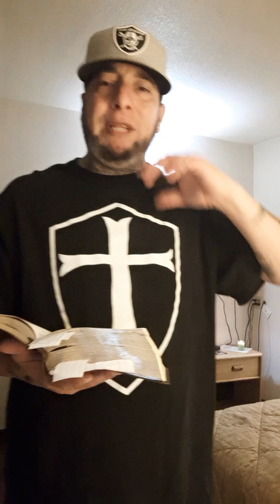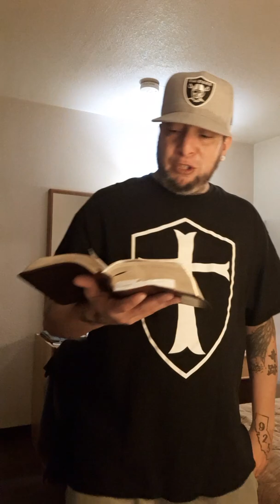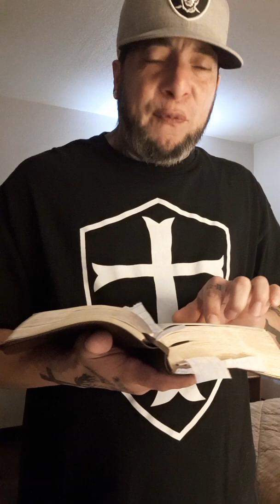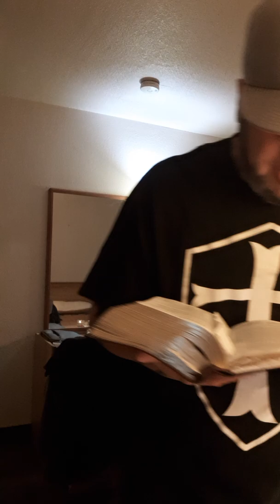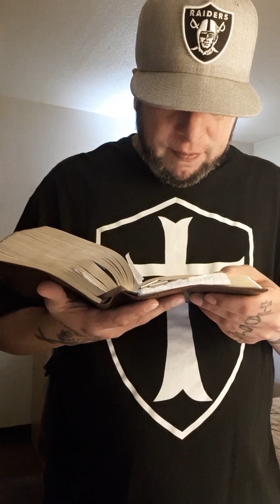Being a Mentor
A season of being built